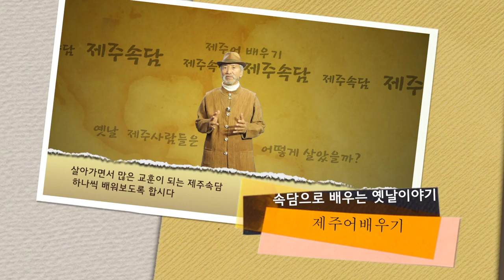제주어속담 먹돌도 똘람시민 구멍난다